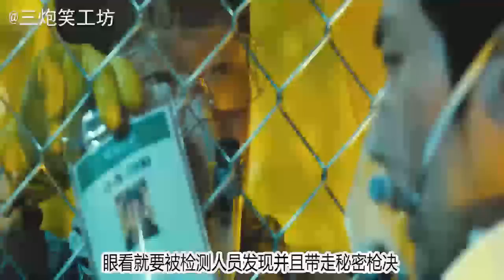七分钟看完类似釜山行灾难片《流感》小萝莉催泪挡枪口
电影讲述的是致命感冒病毒大爆发的时期，消防员“姜智久”与女医生“金仁海”共同踏上寻找病毒宿主之路，并在途中发生的一系列故事。